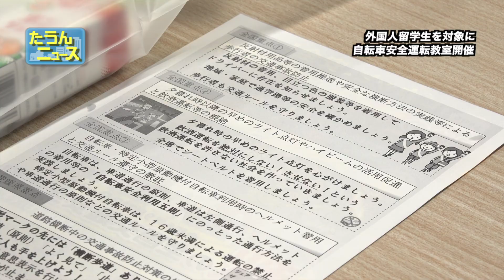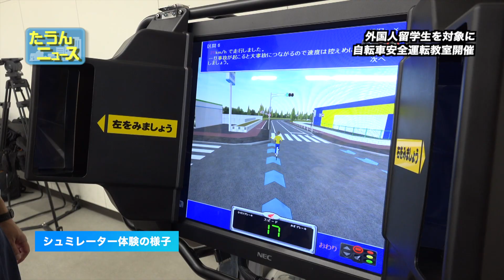【4K】たうんニュース2024年9月「外国人留学生に対する自転車安全運転教室」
当社運営ガイドラインに基づきコメント欄は非表示としております。